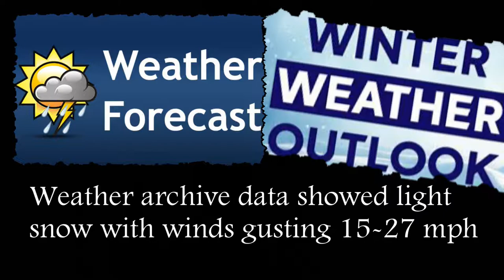Case Summary for case 13-002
Strange light beams were seen on a trail cam. API solved the case.